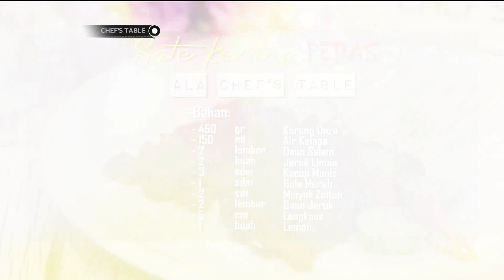Chef's Table - Sate Kerang Pedas Ala Chef's Table